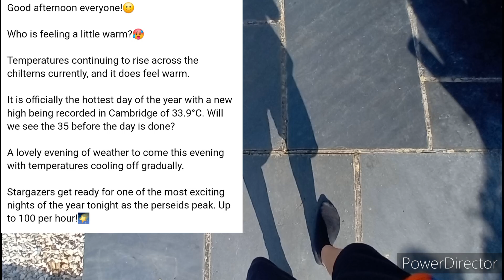UK Weather Report, OFFICIAL HOTTEST DAY OF THE YEAR AND AURORA WATCH!!!😎😎😎👍🏻👍🏻👍🏻🔥🔥🔥🌡🌡🌡🌌🌠